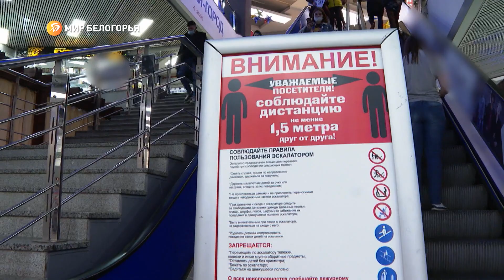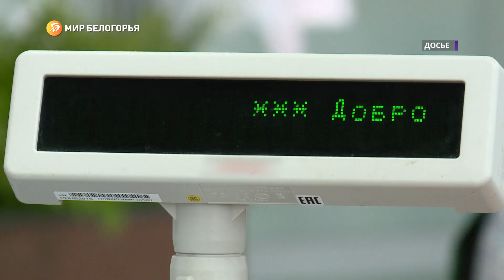О чём спрашивали белгородцы у губернатора в ходе прямой линии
Прошла прямая линия губернатора Белгородской области Вячеслава Гладкова. О том, какие вопросы волновали жителей региона — в видео.